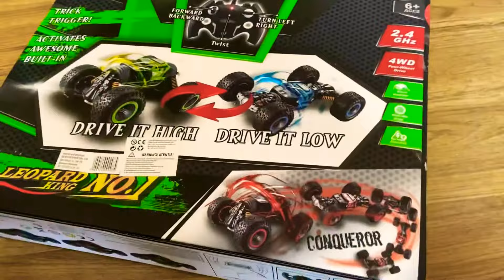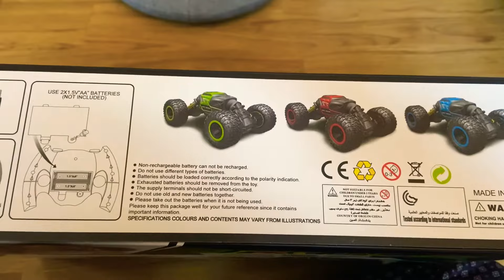Masina transformabila cu telecomanda M-Toys| Cadou de Mos Nicolae si Mos Craciun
Buna,

La noi au venit “mosii” mai devreme si am “primit” masina asta fantastica. Mi se pare un cadou super inspirat pentru baieti( mici si mari, chiar si tatici).
Nu a fost scumpa si arata foarte bine, se misca usor. E uber masina 😃.
Sper sa va placa scurta prezentare si sa urmariti si video ce va urma pentru ca voi prezenta alte idei de cadouri pentru copii.

Pupici virtuali!